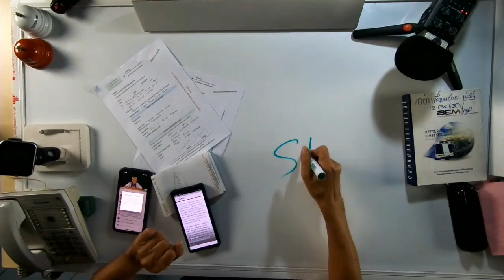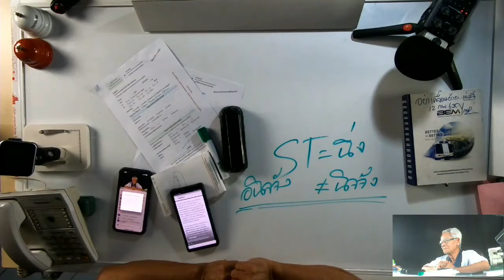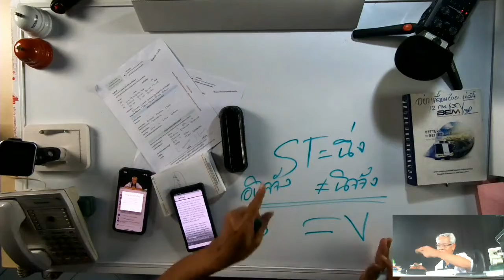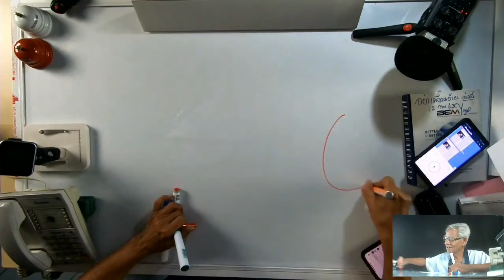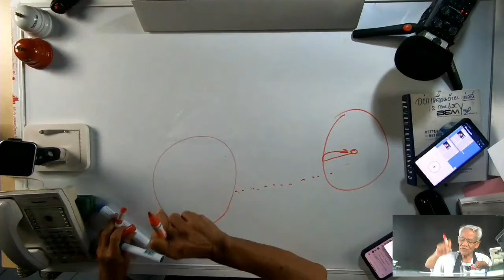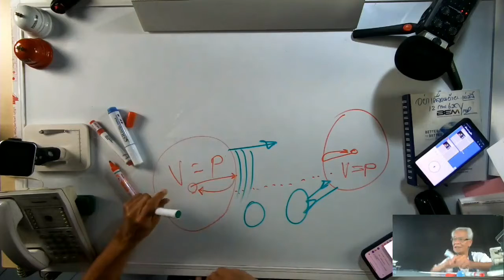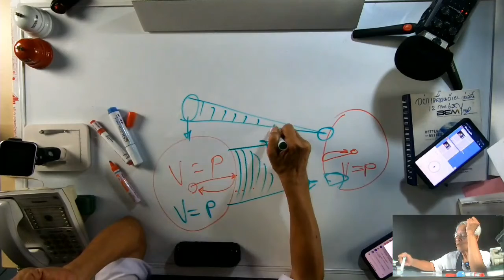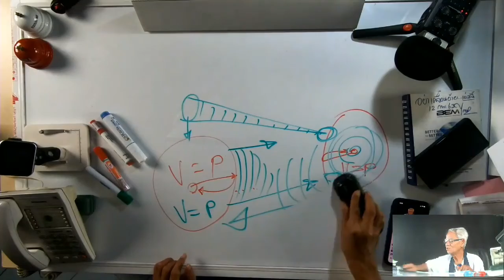โลกไม่มีวันแตก / New knowledge in 21st century I LMElaw I 09ธค63 I 24Hrs